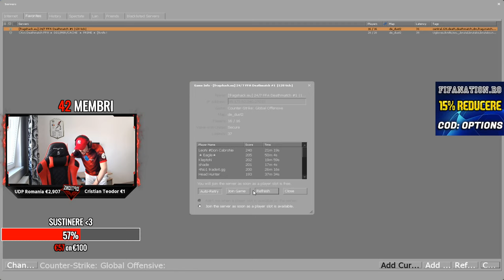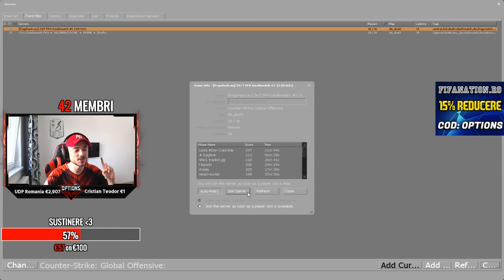🔴CSGO - FACEIT CU CHITOSCA , BOLNUTIU SI ALIBEC !!!! 😱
☛ Comenzi Chat ☚
!crosshair
!cfg
!pc
!gear
!tradelink
!steamgroup
!settings

☛ PRICES ☚
💶ORICE PROMOVARE: 10 EURO
💶FOLLOW PE INSTAGRAM: MEMBRU SEMI-PRO
💶MODERATOR: 50 EURO